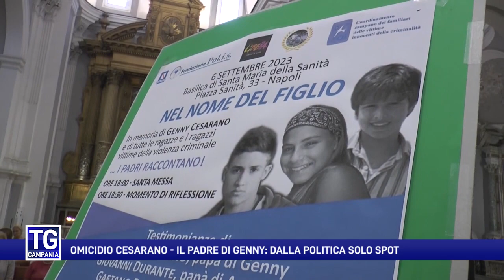Napoli. Genny 8 anni fa ucciso in una "stesa". Il padre: basta con gli spot politici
Fu ucciso otto anni fa in una stesa nel quartiere Sanità. L’anniversario della morte di Genny Cesarano, 17enne, nello stesso giorno dei funerali di Giogiò. Il padre: “Vedo solo passerelle”